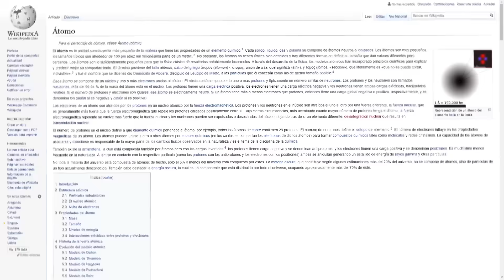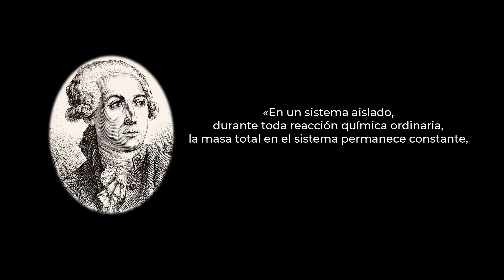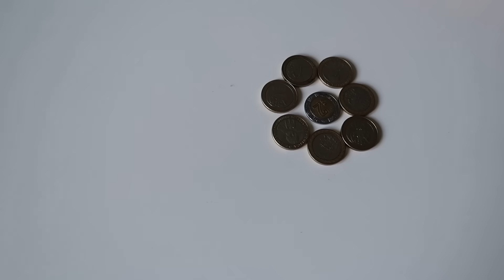10 cosas que seguro no sabías sobre EL ÁTOMO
Seguimos con la nueva sección donde presento 10 datos que no te contaron en la escuela y tampoco están en la Wikipedia. 10 datos sobre el átomo que te dejarán con la boca abierta.
Entra y deja a tu cabeza dando vueltas como un electrón.